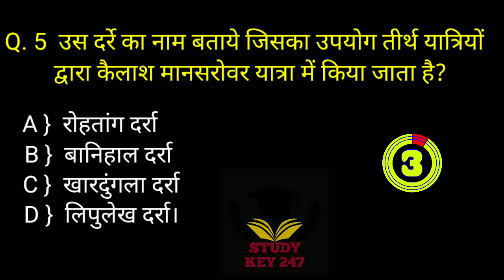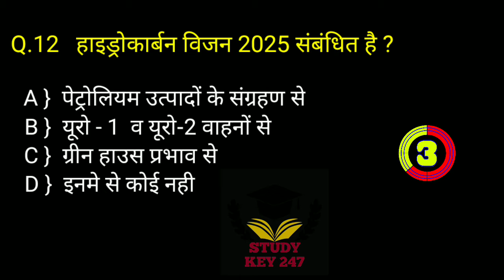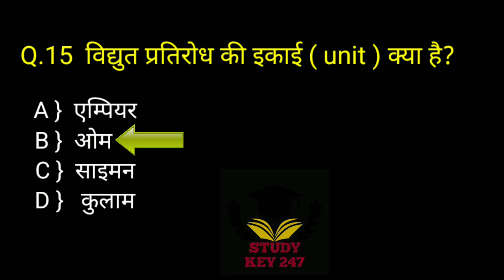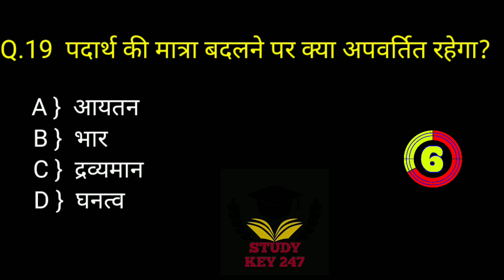सामान्य ज्ञान | General knowledge | लाइव टैस्ट-3 | importent question for Ssc,bank, railway all exam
सामान्य ज्ञान
gk live test -2
India gk important questions

gk question
gk questions
important gk
army gk important questions
Gk question raajasthan patawari
lucent gk
static gk
ptet gk questions
quiz questions
 gk questions
sport gk important question
indian gk most important question
india gk 15 important question
india gk ke important question
Indian gk question एंड answer
500 most important gk question
सामान्य ज्ञान | india gk | General knowledge | जीके लाइव टेस्ट -1 | gk for bank , ssc, upsc, railwa
जीव विज्ञान
जनरल नॉलेज
सामान्य ज्ञान
जीके
महत्वपूर्ण सामान्य ज्ञान
इंडिया जीके
लुसेंट जीके
रेल्वेजीके
मत्वपूर्ण प्रश्न

Importent question for railway group
 History se  Sambandhit questions

science gk for indian army
gk for  railway ntpc exam
 gk  for railway group d exam
science gk delhi police exam
Science gk  for Delhi metro
gk for ssc mts exam gk for class 10
kgor class 12
gor upssc
Science gk for class 7
Science gk for rajasthan parwati exam
science gk  lucent
Science gk  for rpsc exam
Samanya vigyaan
general science
genral science for all comparative exam
general science for railway
Vigyaan ke parshan
science for dssbc
Samany gyan gk trick
science gk trick in hindi
Science ke top question
general science wifistudy
Science gk all important tricks
lucent samany vigyan question
Science gk trick
Science top questions
Vitamin gk trick
gk ke top questions
Bayology important question
Cell se sambandhit questions
kosika se sambandhit questions
Gk ke question
kosika gk
kosika gk in hindi
Kisika gk trick
 Gk in hindi
Vegyank khoj
Vigyan ke questions
Railway science top questions
Ssc  exam science
Railway ntpc science important question
Ssc gk
Upsi gk
railway gk
Genaral science for All comparative exam
Study key 247 science gk
Railway science gk
Science gk trick
Kosika keprshan
kosika ke question
Hindi gk
Science gk in hindi
gk trick
Important science gk
Samany gayan
gk questions
india gk,100 gk questions,gk
gk quiz
 gk question
india gk in english
gk in hindi,100 india gk
india gk englishindia
 gk in hindi
100 gk,
lucent gk
quiz questions,kids gk
gk question & answer indian states
hindi gk

@team study key 247 official